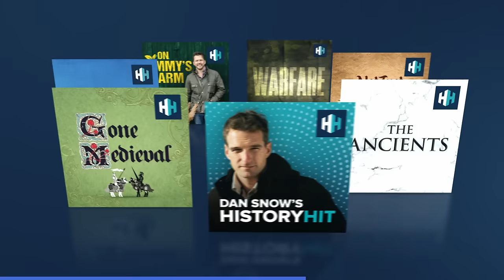How The Native Americans Learned To Master Their Environment | 1491: Before Columbus | Timeline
Indigenous people created significant changes to their environment through resource harvesting, farming, urban development, irrigation, controlled burning, and deforestation.